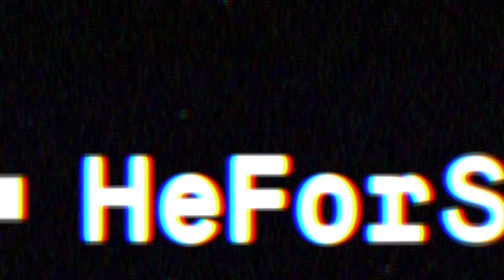Međunarodni dan žena 2016. - HeForShe poruka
Povodom Međunarodnog dana žena, UN Women u Bosni i Hercegovini i Misija EUFOR-a u Bosni i Hercegovini su udružili snage u promovisanju rodne ravnopravnosti. Za više informacija molimo pogledajte